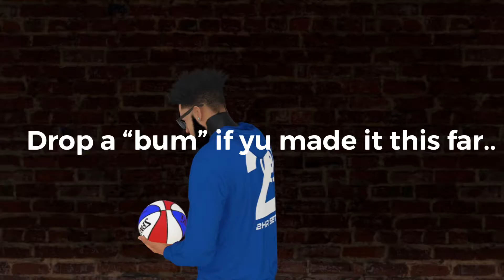CHEESIEST SCORING METHOD IN NBA2K21!!UNGUARDABLE!!